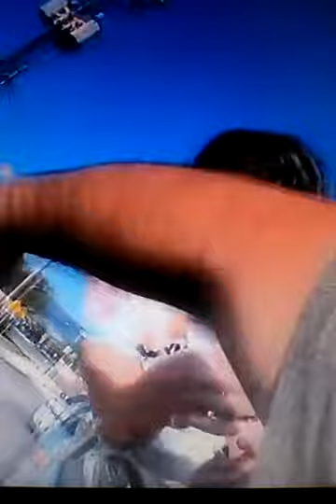leland and leanna acting HYPER in a drive through for 5 minutes straight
in this leland and leanna wont stop misbehaving at a stupid drive through instead they keep on yelling and moving around and leanna keeps being HYPER